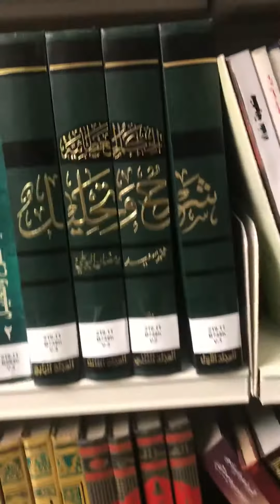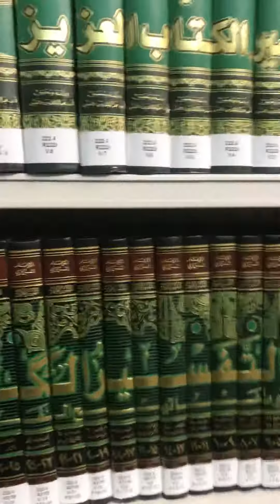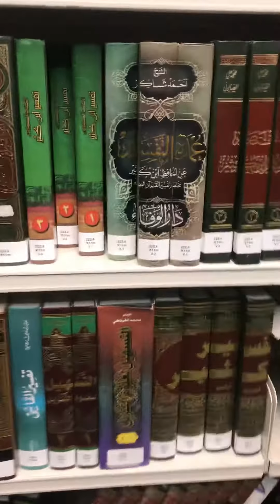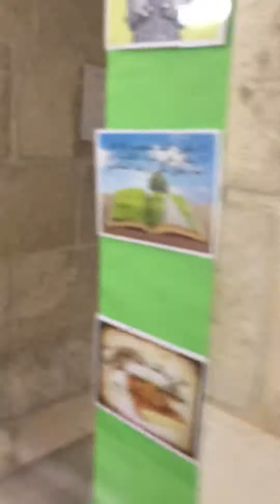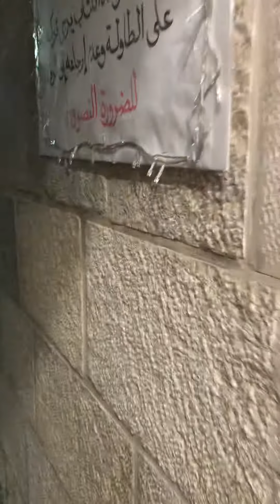مسجد اقصی میں قائم کُتب خانہ (لائبریری )